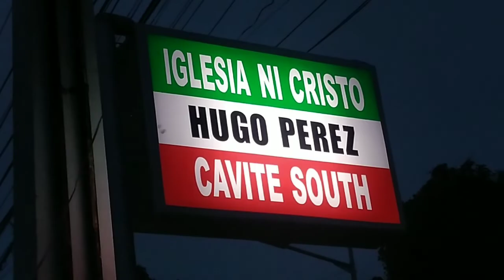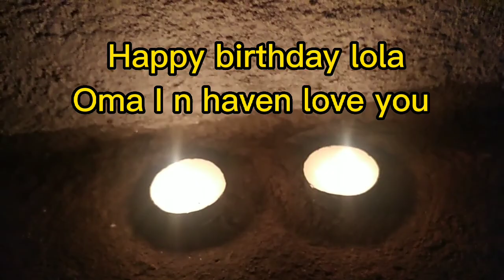ANG daming iniwan balas NG mga hapon SA tanel NG cavite